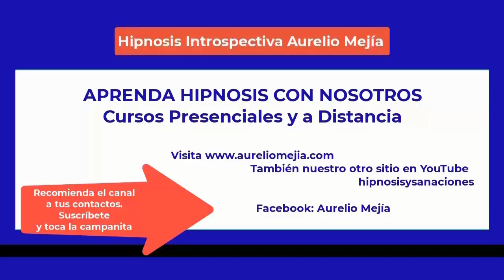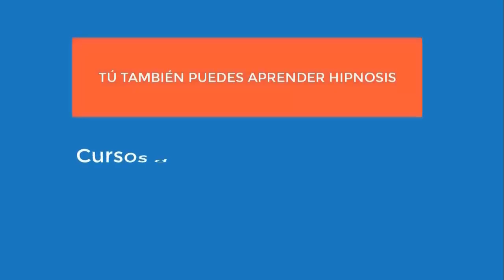5374 Aurelio Mejia hipnosis. Autoestima, inseguridad, depresión, no me siento capaz de hacer las cos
Hipnosis introspectiva por Aurelio Mejía. Autoestima, inseguridad, depresión, no me siento capaz de hacer las cosas, mataron a mi papá, me presionan todo el tiempo. Medellín, 29 mayo 2022